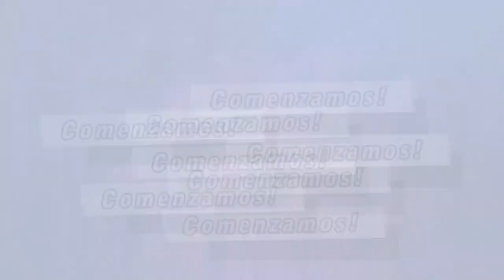MENTIRA QUE VERONICA CAMINO FARJAT YA NO ASPIRA A GOBERNAR YUCATÁN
Señala que no se dejen llevar por especulaciones de sus adversarios